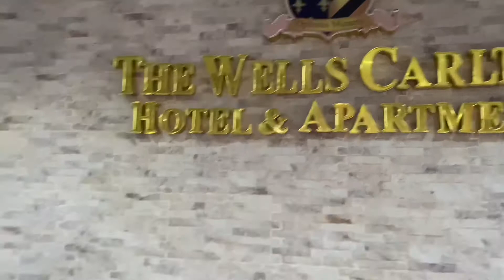The Wells Carlton hotel and apartment invite tour + discovery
Apologies for being away for such a long time.
In today’s video I went on discovery tour at THE WELLS CARLTON HOTEL AND APARTMENT here in Abuja, and my mind was blown away and I hope y’all enjoy. Xoxo

FAQ

Where do I live - Abuja Nigeria
What do I do-  YouTuber
Birth month- September 22
Discipline- sociology